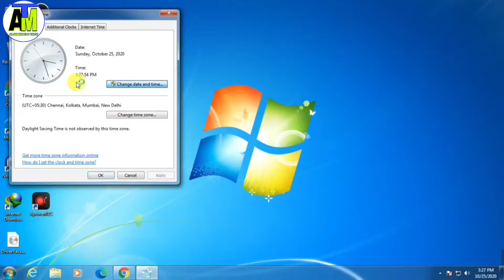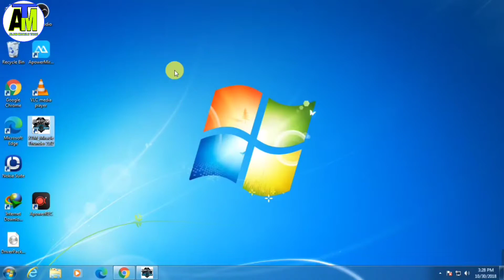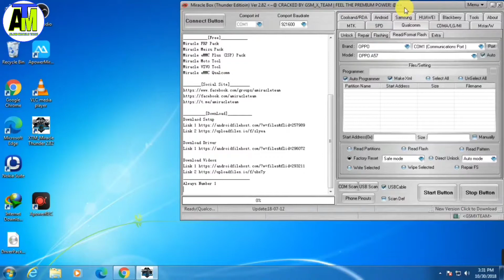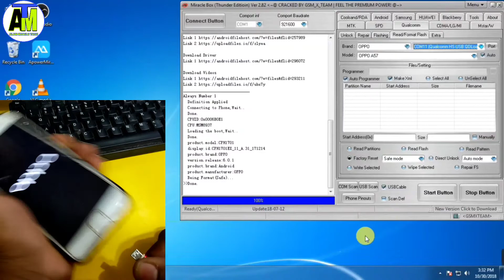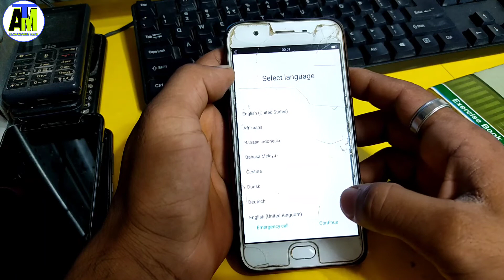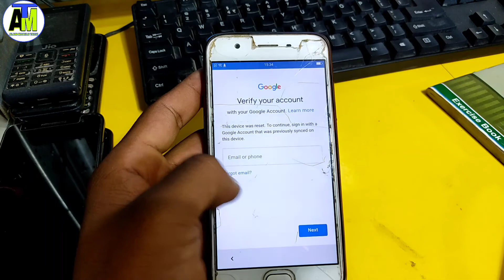Oppo A57 Pattern Unlock | oppo a57 pattern unlock miracle | oppo a57 pattern unlock miracle crack